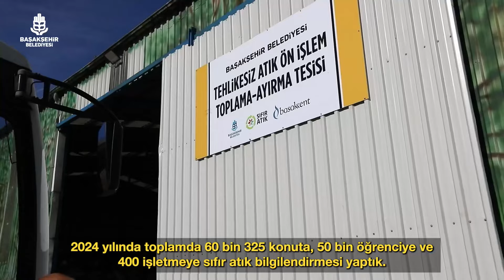ÇEVRE KORUMA HAFTASI KUTLU OLSUN